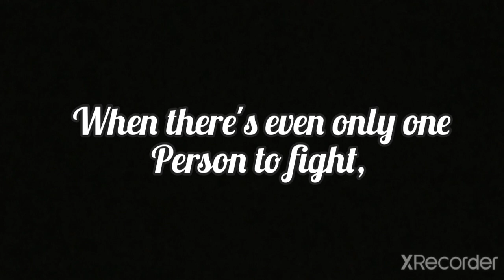Warriors of the Universe Movie trailer 2022